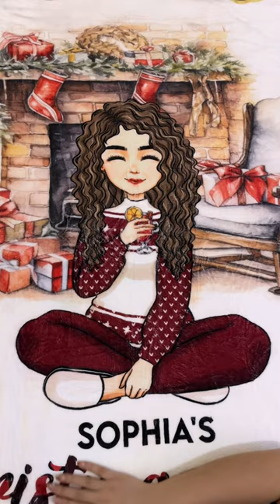My Christmas Movie Watching Blanket | Personalized Blanket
For the cinephiles and film fanatics in your life, a custom movie lover blanket is the perfect unique gift! This personalized creation allows you to design a blanket tailored specifically for that special movie buff. A custom movie blanket makes a thoughtful, creative gift for any cinema obsessive or film fanatic. Watch their eyes light up unwrapping your personalized tribute to the movies they can't get enough of. It shows you appreciate their dedication to the art of filmmaking.
For aspiring directors, movie buffs, film critics, or movie lovers of all ages, this custom gift will be sincerely cherished. It honors the magic, escapism, and wonder that movies bring into their lives. Gift them a cozy textile treasure to curl up with as they dive into the world of cinema!
Create a heartfelt, one-of-a-kind custom photo blanket to commemorate cherished memories. A custom blanket captures special moments and occasions, making a unique personalized gift to treasure always.

MESSAGE:
This Is My Christmas Movie Watching Blanket.

PRODUCT DETAILS:
Sherpa Blanket:
Premium Silky Smooth mink front; Premium Fluffy Sherpa backside; Thickness: 1 cm